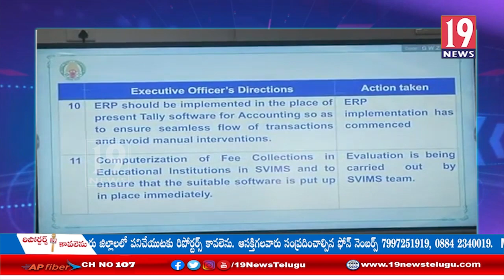తిరుపతి స్విమ్స్ ఆసుపత్రిలో ఆరోగ్యశ్రీ పేషంట్లకు నూతన బ్లాక్ ఏర్పాటు